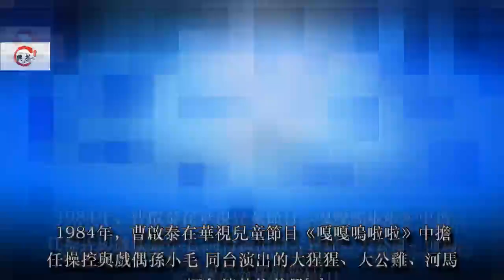藝人 曹啟泰 涉嫌冒名標會 遭控告出庭 一度釋出善意 但對方認為他誠意不夠，堅持控告到底！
藝人曹啟泰被控冒標國小老師李美玲會款案，臺北地檢署昨天再度開庭偵辦，曹啟泰與李美玲原本已達成四十五萬元的和解金額，但因為曹堅持不在支票上簽名背書，李女認為他沒有還錢誠意，堅持控告到底。
李美玲表示，一九九七年間，她跟了曹啟泰一個月五萬元的互助會，會員共有二十五名，曹卻因為被兩名會員倒會，而冒名標走她一百零八萬元的會款。
雙方庭外和解失敗
李女指出，民事部分她已獲勝訴，法院也順利查扣曹啟泰在伉儷傳播公司七十餘萬元的酬勞，但尚有部分尾款還未清償，曹啟泰昨天一度釋出善意，願分二期清償尾款四十五萬元，但卻因為不肯在支票上簽名背書，讓雙方最後不歡而散。
曹啟泰
曹啟泰 （1963年7月2日 － ），臺灣 著名電視節目主持人 ，出生於臺灣 ，祖籍上海市 。國立臺灣藝術大學 影劇科畢業 。
生平
生平
1983年，曹啟泰在中華電視台 （華視 ，即今中華電視公司 ）工作，進入台灣電視圈；同年，獲得台灣省大專 盃辯論 比賽冠軍。1984年，曹啟泰在華視兒童節目《嘎嘎嗚啦啦》中擔任操控與戲偶孫小毛 同台演出的大猩猩、大公雞、河馬、鱷魚等其他戲偶[1] 。1985年，曹啟泰獲得法國第戎國